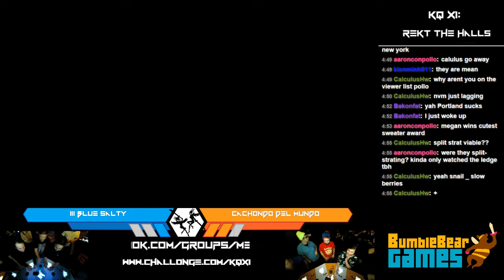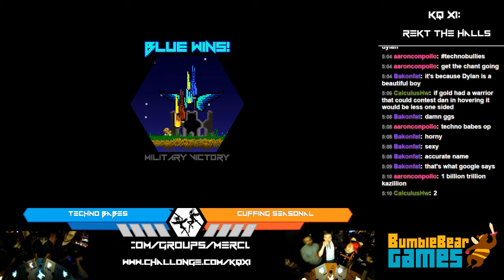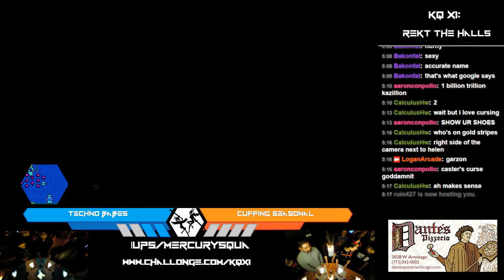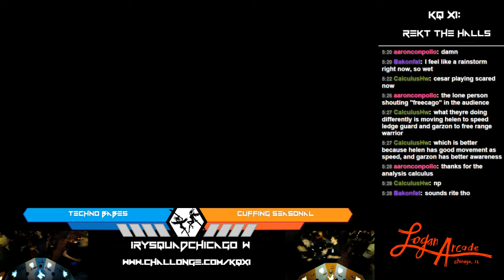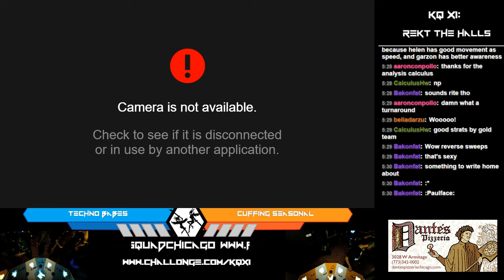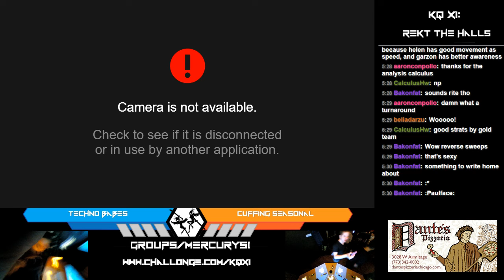KQ XI: Rekt The Halls Part III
Part III of Killer Queen XI: Rekt The Halls only at Logan Arcade Chicago.